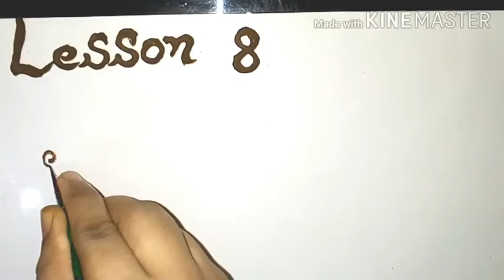Learn rose flowers and leaf pattern/mehandi for beginners/mehandi art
Aj ki video me rose banana Kuch dosary flowers  aur leaf pattern sikhay hen mehandi for beginners